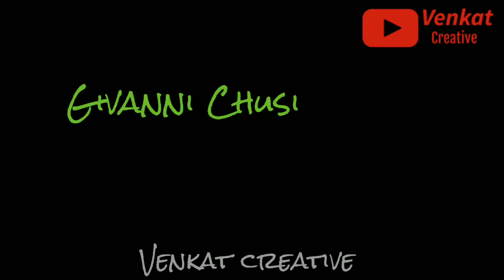Ho! Maya Maya new WhatsApp status in telugu song lyrics 2020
Venkat creative